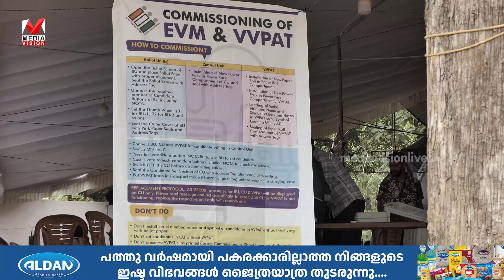വയനാട് ലോക്‌സഭാ ഉപതെരഞ്ഞെടുപ്പ്, ജില്ലയിലെ രണ്ടു കേന്ദ്രങ്ങളില്‍ വോട്ടിങ് യന്ത്രങ്ങളുടെ കമ്മീഷനിങ്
വയനാട് ലോക്‌സഭാ ഉപതെരഞ്ഞെടുപ്പ്,  ജില്ലയിലെ രണ്ടു കേന്ദ്രങ്ങളില്‍ വോട്ടിങ് യന്ത്രങ്ങളുടെ കമ്മീഷനിങ് ആരംഭിച്ചു.